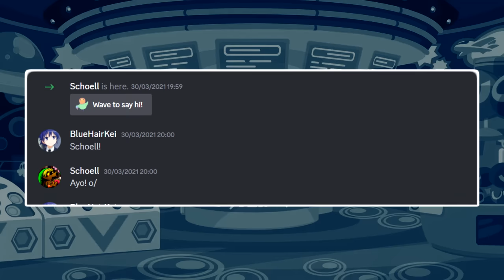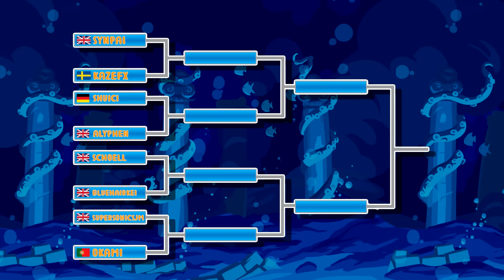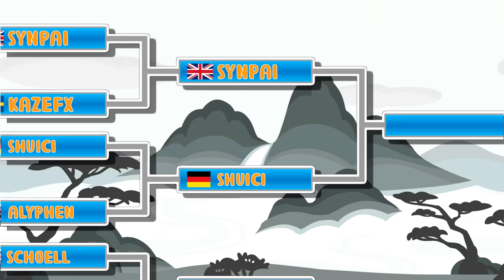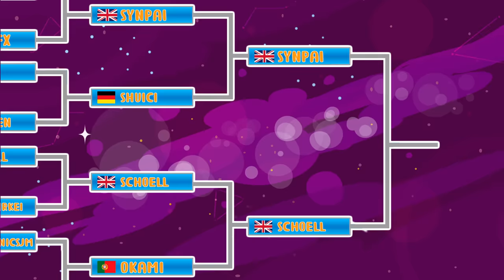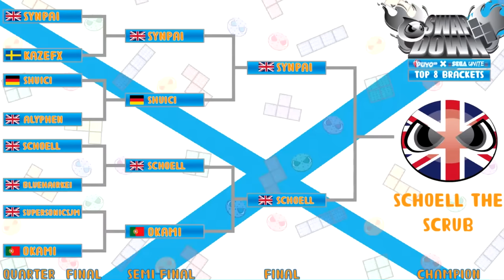Swapdown - Puyo Puyo Tetris 2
It’s been a very long while since I was a competitor in Puyo Puyo Tetris. A rare Swap tournament called Swapdown would pop up and catch my interest: Swapdown. Seeing an opportunity to practice my Swap skills, I registered for the event, unaware of what was in store for me in this bracket run. After the event, this tournament would become the last singles tournament that I would ever enter for over 2 years.

This is my journey participating in SEGA Unite's Swapdown Tournament.

Timestamps
Intro - 0:00
Round Robin: Match 1  - 0:43
Round Robin: Match 2 - 5:57
Quarter Finals - 9:12
Semi-Finals - 19:03
Grand Finals -26:10
Outro - 43:11

Song List
Investigation - Middle Stage 2002 - Phoenix Wright Ace Attorney Justice for All
MEANIE Boss! (Minor Boss Battle) - Freedom Planet
Resurrections - Celeste
Map 24 - Community Chest 2
Jawbreaker - Omori
H20_HCL - Omori
To The Rescue! (Heroic Theme) - Freedom Planet
Sky Battalion - Freedom Planet
N's Bridge - Pokémon Black and White
Battle! (Gladion) - Pokémon Sun and Moon
Run Away, Fugitives - Pokémon Mystery Dungeon Rescue Team DX
PWT Final Round - Pokémon Black 2 and White 2
You Were Wrong. Go Back. - Omori
Pursuit: Cornering Together - Ace Attorney Spirit Of Justice
Victory - Another Victory - Phoenix Wright ace Attorney Justice For All